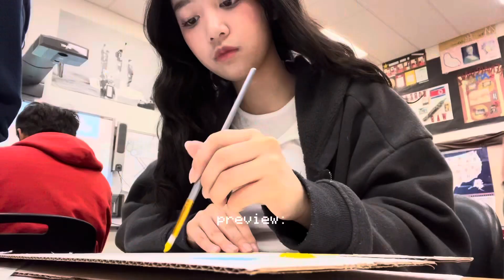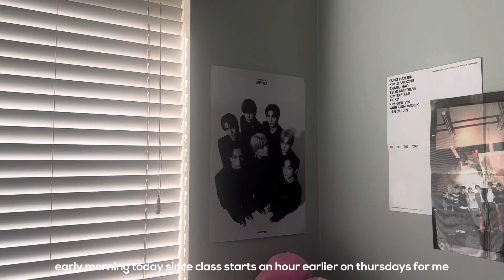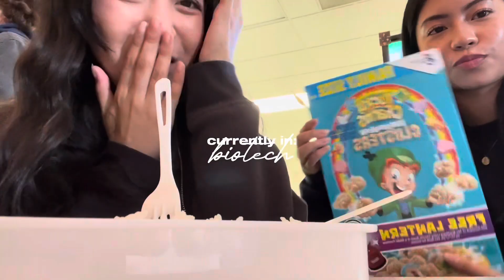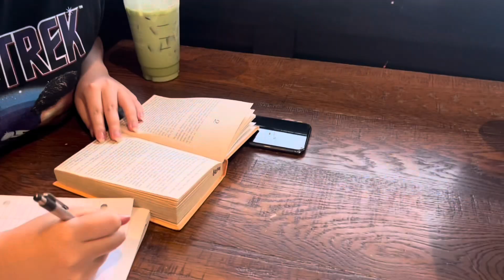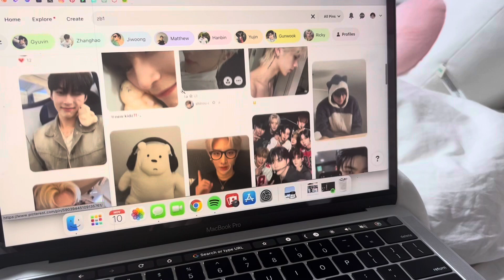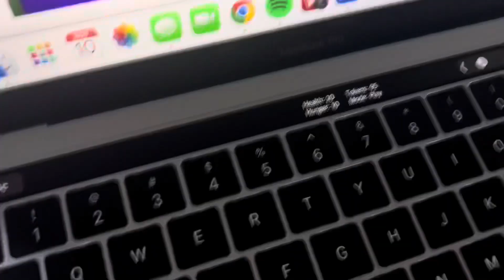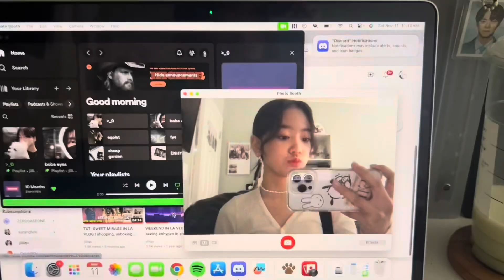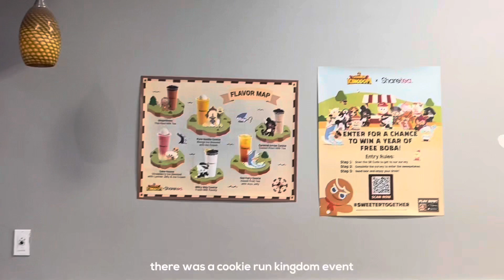school vlog📓: gov project, eating good food, new macbook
⚡︎ hey!! watch in 1080p! ⚡︎

heyy come spend a few school days with me + saturday! i did lots of work during my classes n so i hope u enjoy ^^ my days aren’t super interesting LOL but i hope u enjoy nonetheless. i also went to the mall w my friend as a treat kinda haha but anyways i hope you have a lovely day n pls lmk what kinds of videos/vlogs u wanna see!

[ ★ ] FIND ME!
YESSTYLE code for $$ off: JILLIQU07